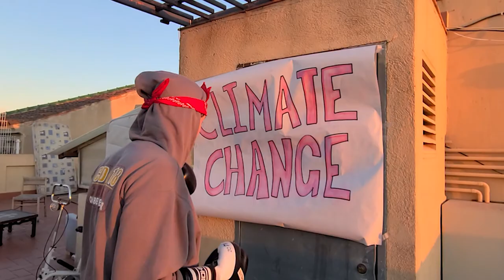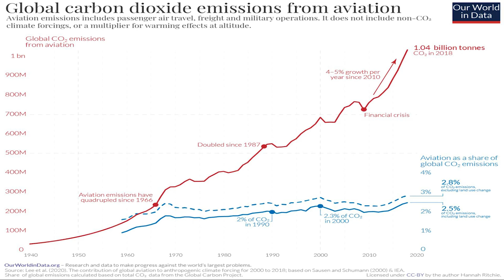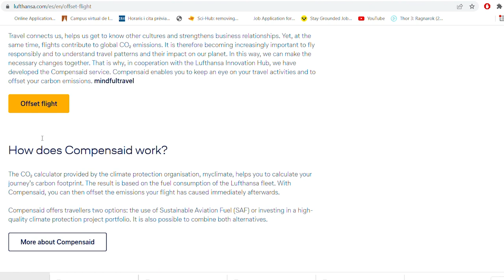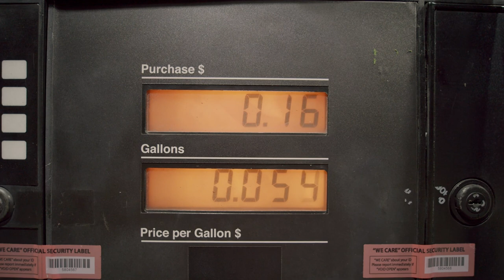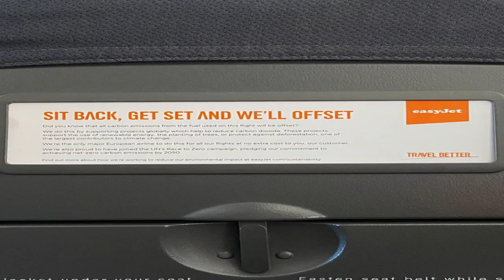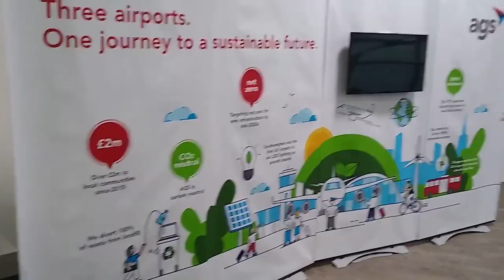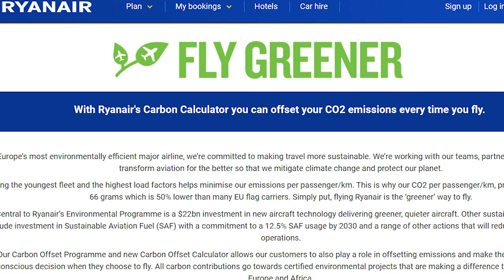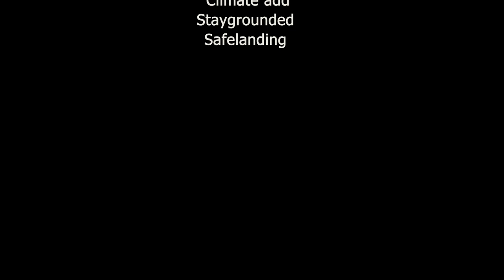Why T-Rex doesn't Fly - The real cost of flying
A documentary about the pollution of flying:
SUB//:French//Spanish// Italian

Having travelled to many places around the world, Lorenzo a nature lover and enthusiastic environmentalist become more and more aware that his way of moving around comes with a big cost for the environment.
Indeed, flying is the most polluting thing that an individual can do and Lorenzo has flown a lot! Shocked by this he starts a journey of discovery into the aviation sector, in the company of his boisterous, nagging and above all charismatic Sense of Guilt. His journey - by bus, train and foot - will take him to Cop 26 in Glasgow to understand the solutions towards this problem, learning about just how polluting flying is,  the fake technological solutions proposed by the aviation industry, and the inequality that flying entails.

We are making such material available in our efforts to advance understanding of issues of environmental and humanitarian significance. In accordance with Title 17 U.S.C. Section 107, this film is distributed without profit to those who have expressed a prior interest in receiving the included information for research and educational purposes.